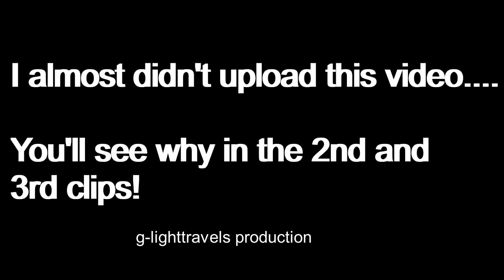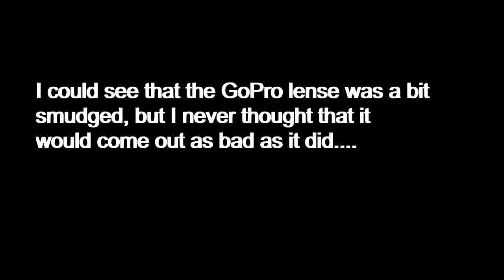How I Reached 150 Subs!!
In this video I will share how I reached 150 subs and more!! I almost didn't publish this video, but watch the 2nd and 3rd parts and you will see why!!
For free Airbnb credits, please join here: